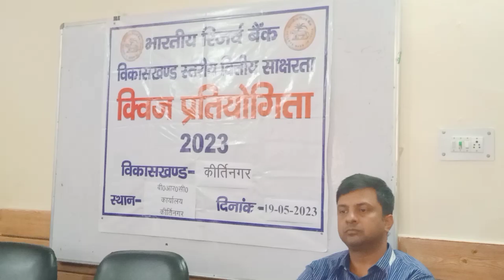Quiz conducted by RBI on G20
AND